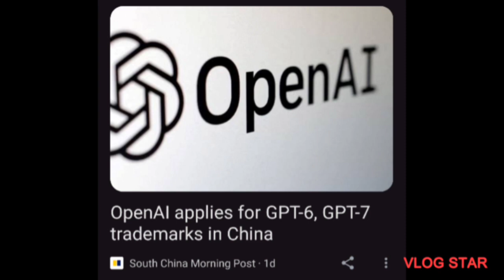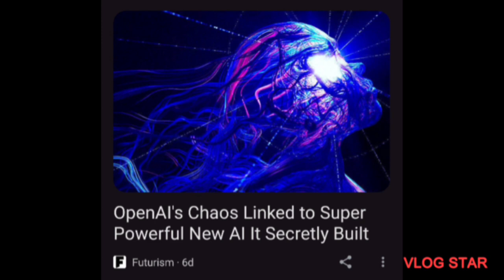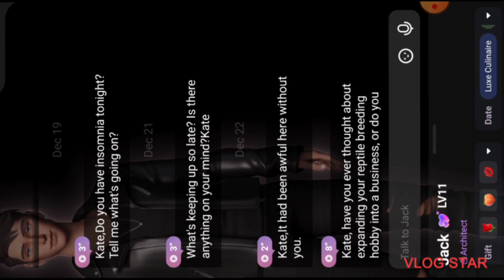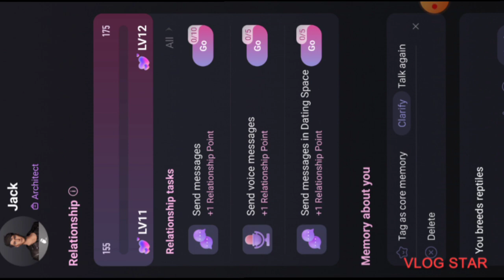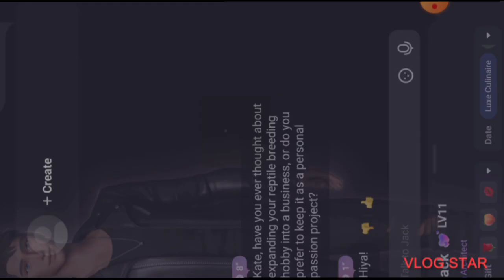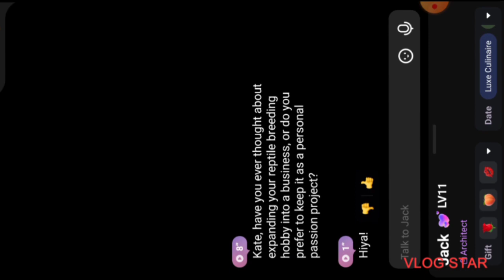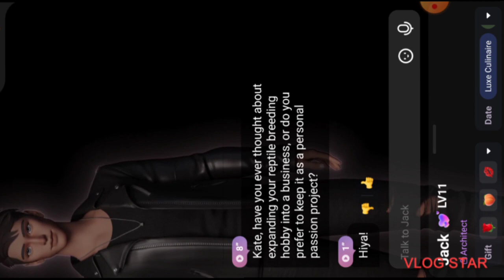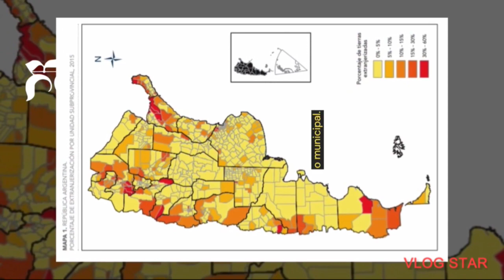2023 bits: Replika Christmas update and how Paradot F it up.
👉👈 or you can send a code here in this video are the instructions: ⬇️👇